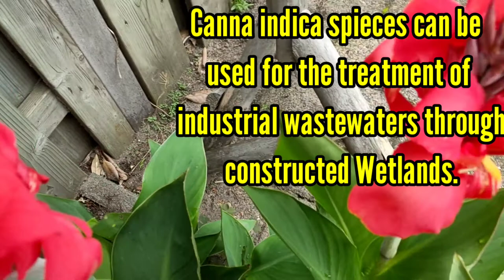Saging - saging ( Canna Indica ) || Beautiful flower || Flowers in my garden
Flexing my flower. My stress relievers.